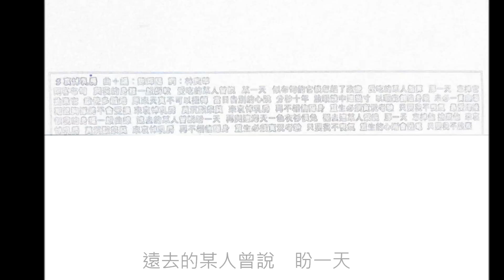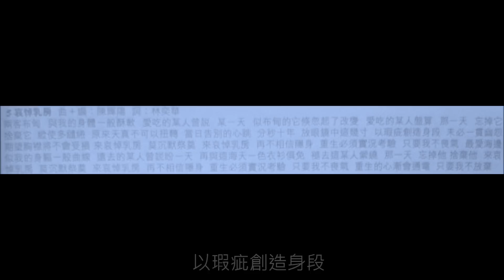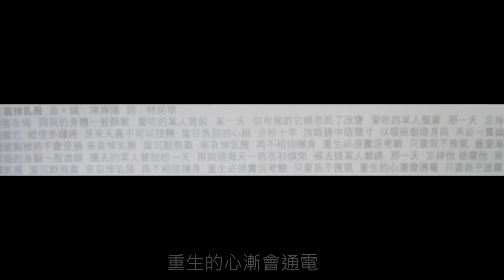余力機構 - 哀悼乳房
余力機構 - 哀悼乳房  (歌詞字幕版)
曲 / 編 ：陳輝陽　      詞：林奕華

兩客布甸　與我的身體一般酥軟
愛吃的某人曾說　某一天
似布甸的它倏忽起了改變
愛吃的某人盤算　那一天
忘掉它　捨棄它

縱使多繾綣　原來天真不可以扭轉
當日告別的心跳　分秒十年
放眼鏡中這幾寸　以瑕疵創造身段
未必一貫幽怨　期望胸襟將不會受損
來哀悼乳房　莫沉默祭奠
來哀悼乳房　再不相信隱身
重生必須實況考驗　只要我不喪氣

最愛海邊　似我的身軀一般曲線
遠去的某人曾說　盼一天
再與這海天一色衣衫俱免
褪去這某人縈繞　那一天
忘掉它　捨棄它

重生的心漸會通電　只要我不放棄